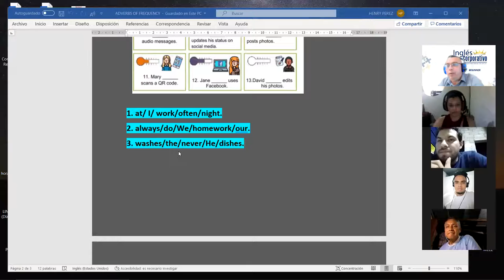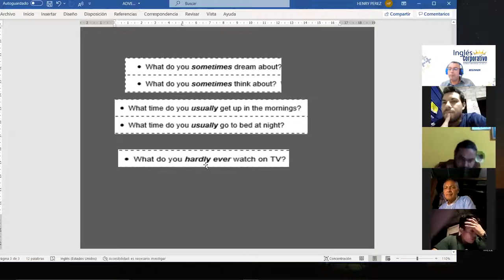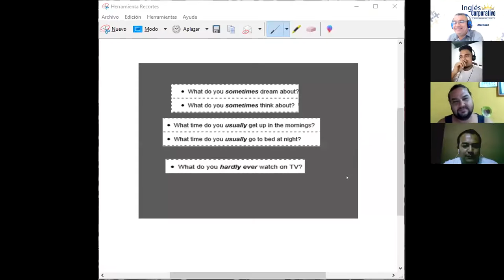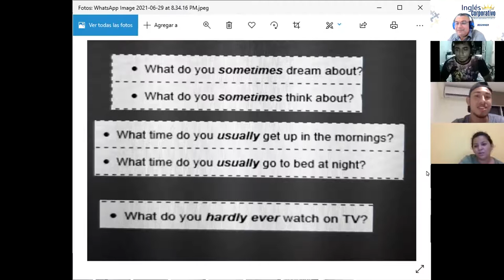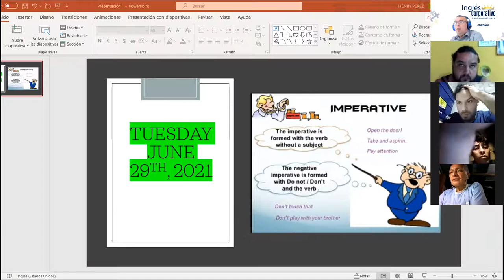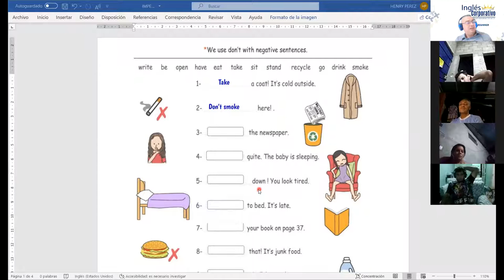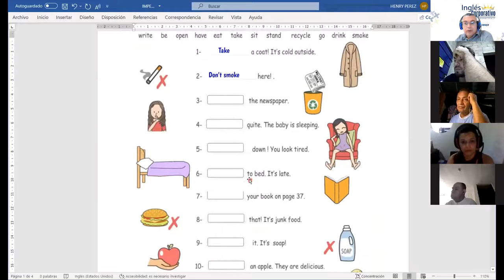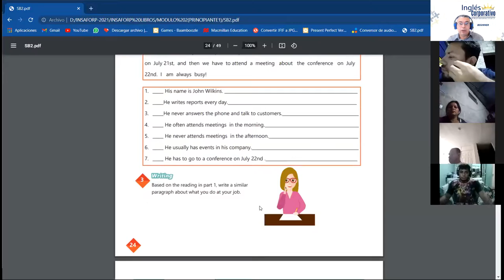Ingles Corporativo-Videoconferencia #7 How to use imperatives.